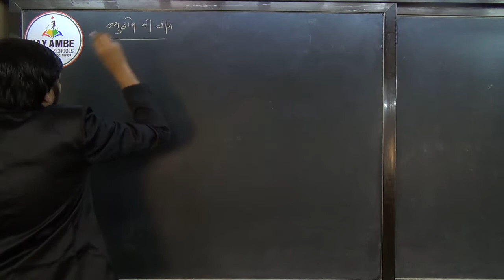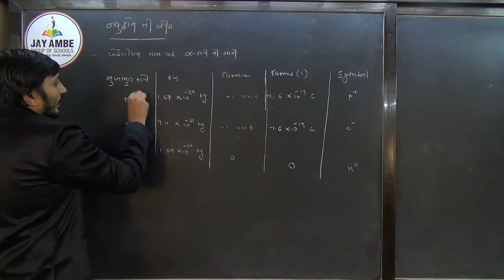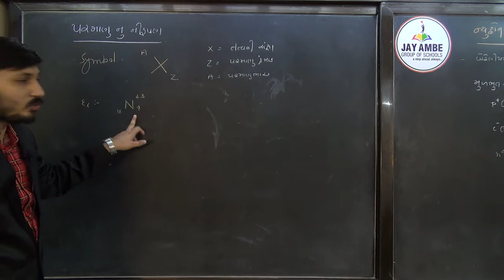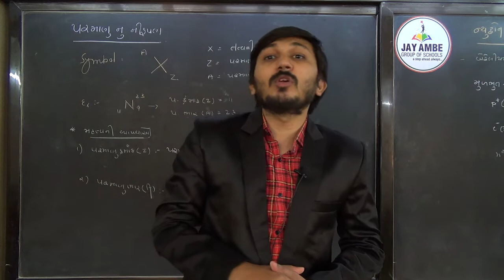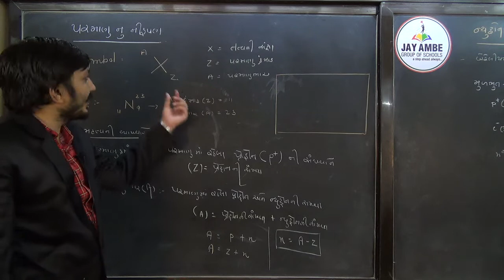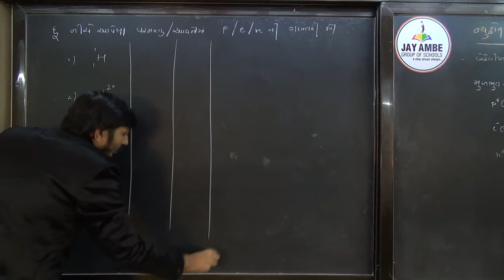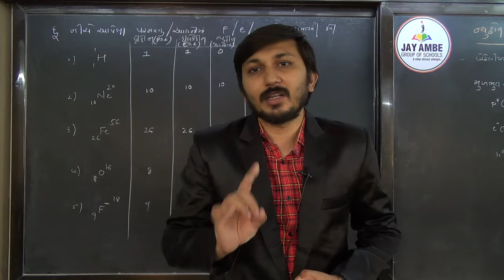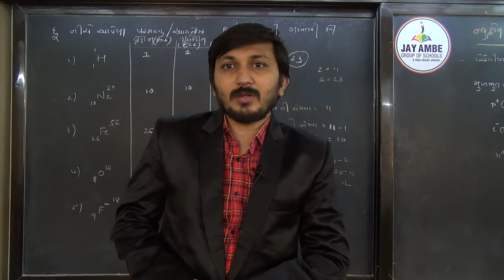STD 11 JEE-NEET CHEMISTRY CH 2 VIDEO 3